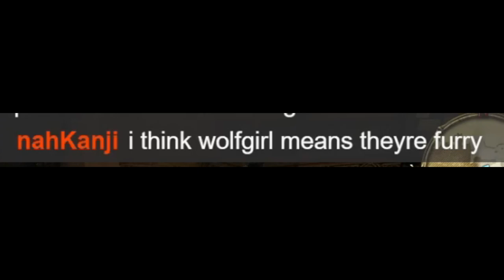Rating THE MOST UNHINGED Adventurer Plates on BALMUNG in FFXIV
Today i react to the most UNHINGED adventurer plates in FFXIV. I love seeing people's plates... especially on Balmung XD